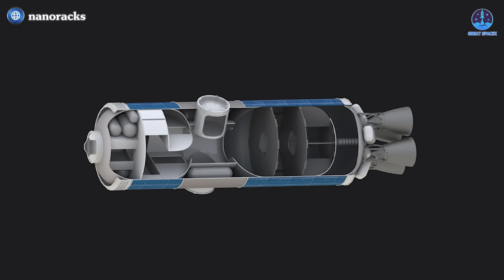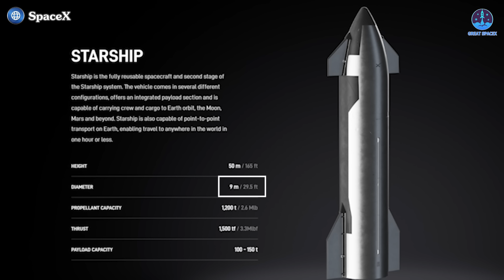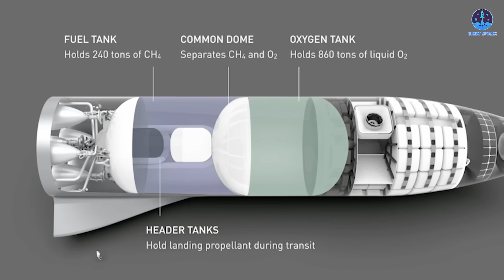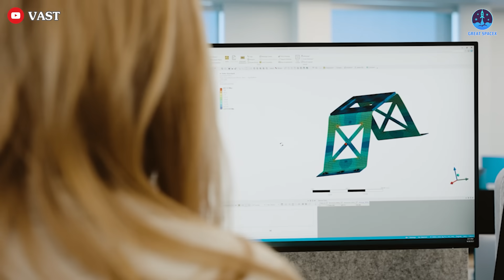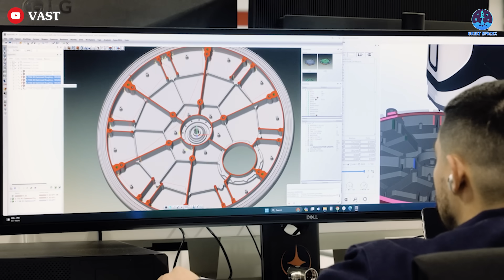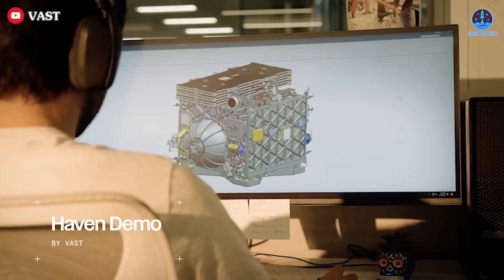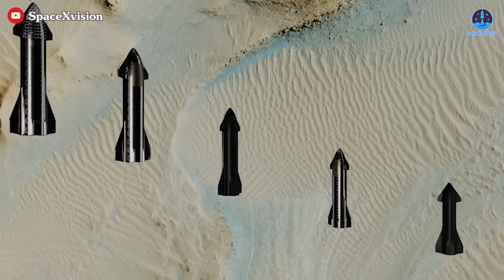SpaceX Revealed Starship to Become NEW NASA Space Station...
The International Space Station is approaching the end of its remarkable journey, and the race to build its successor is heating up. One of the top contenders, SpaceX, has a bold and groundbreaking proposal: transforming their iconic Starship spacecraft into an extraordinary new space station.
How revolutionary is this concept?
Let’s dive into today’s episode of Great SpaceX!
As mentioned, the International Space Station (ISS), which has been a cornerstone of space research for 24 years, is approaching its retirement. When this happens, China’s Tiangong station may stand alone as the sole operational space station—a potential setback for the U.S. in the ongoing space race. To prevent this, NASA is actively pursuing a successor to the ISS.
Through unfunded Space Act Agreements and the Collaborations for Commercial Space Capabilities-2 (CCSC-2) initiative, NASA has partnered with seven U.S. companies to address future commercial and governmental needs, including the creation of a next-generation space station. The companies selected for CCSC-2 are Blue Origin, Northrop Grumman Systems Corporation, Sierra Space, Special Aerospace Services, ThinkOrbital, Vast Space, and, of course, SpaceX.
Unlike other contenders aiming to build stations from scratch, SpaceX proposes a bold and unconventional solution: using its Starship spacecraft as the foundation for a new space station.
Supported by its broader ecosystem—including Super Heavy, Dragon, and Starlink—Starship would serve as a multi-functional low-Earth orbit (LEO) destination, handling crew and cargo transportation, communications, and ground operations.
Though unconventional, this concept is not entirely new. Historically, there have been proposals to repurpose components like external fuel tanks into space stations. Upon closer examination, Starship offers several key advantages that make it a promising candidate for this transformation.